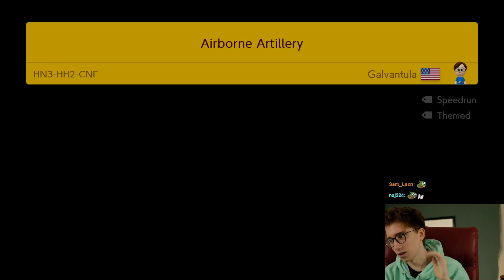I can beat this if you give me an hour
Game: Mario Maker 2